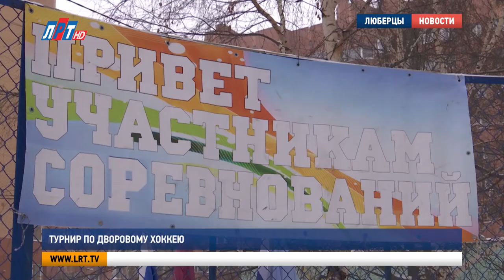Турнир по дворовому хоккею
В хоккей играют не только на стадионе, но и во дворах. В Люберцах провели очередной, четвертый по счету, турнир по хоккею среди дворовых команд. За баталиями на льду наблюдал и мой коллега Григорий Ворванин.

На первый в этом году турнир по дворовому хоккею заявлены четыре команды. Это, говорят организаторы, хороший результат, учитывая морозную погоду. Никита Шумилов из команды синих, трудностей не испугался. Хоккейную четверку набрал из сверстников. Совместную тренировку провели за несколько минут до начала игры.

Никита Шумилов, участник турнира:
«Мы вначале сделали разминку, потом попасовались друг с другом. После этого пытались забить гол в ворота».

Попасть в ворота трудная задача. Вместо вратаря - специальный баннер с отверстиями. Играют три периода по 10 минут. И это далеко не все правила дворового хоккея.

Андрей Курганов, организатор турнира:
«Шайбу мы не поднимаем, потому что площадочка не большая и многие без защиты. Поэтому участвовать могут папы, мамы, дети. Команды будут разные».

Организовали турнир инициативные жители дома 8 на Октябрьском проспекте. Помог Люберецкий городской жилищный трест. Специалисты управляющей компании тщательно подготовили лед. Чтобы шайба скользила лучше.

Мамед Азизов, генеральный директор АО «ЛГЖТ»:
«Если таких жителей побольше вообще все будет легко. Нам что нужно? Нужны инициативные люди. А наше дело как управляющей компании поддержать их. Чаепитие организовать, пирожки, сдобы. И вся радость и весь праздник».

Победители турнира по хоккею среди дворовых команд получили медаль, кубок чемпионов и приглашение на следующие соревнования. Организаторы не исключают, что хоккейные баталии продолжатся до тех пор пока лед не растает.